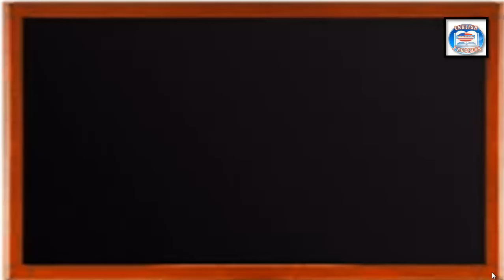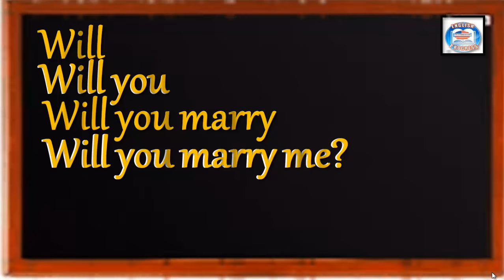👉71 ¿CÓMO SE DICE EN INGLÉS? ¿TE CASARÍAS CONMIGO?